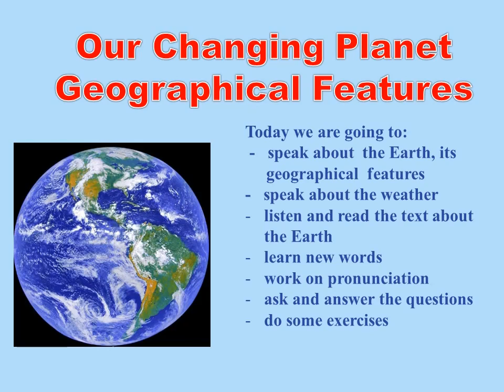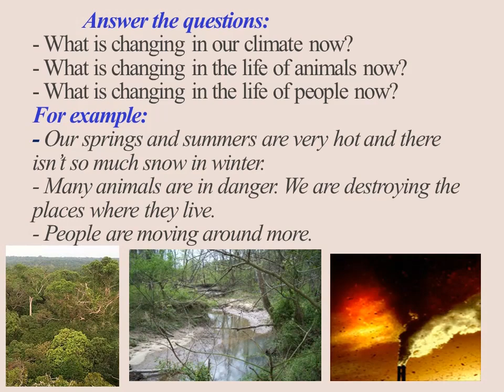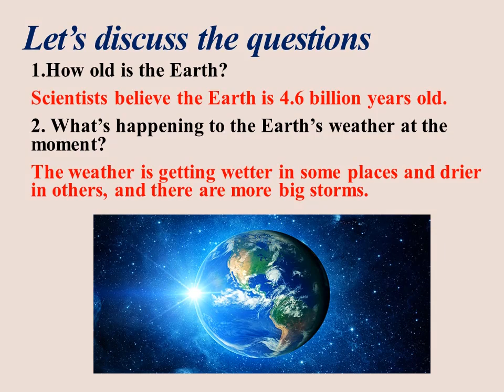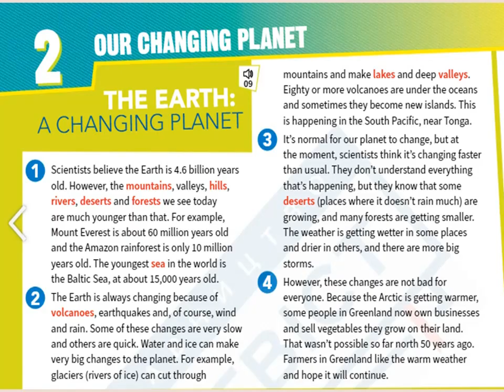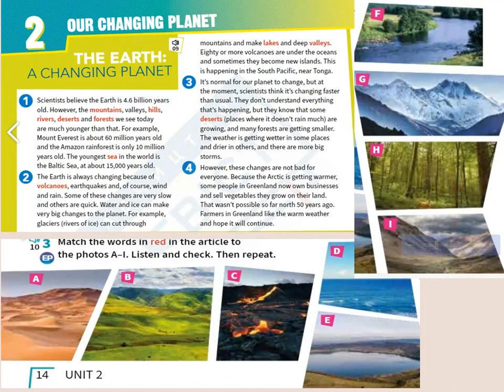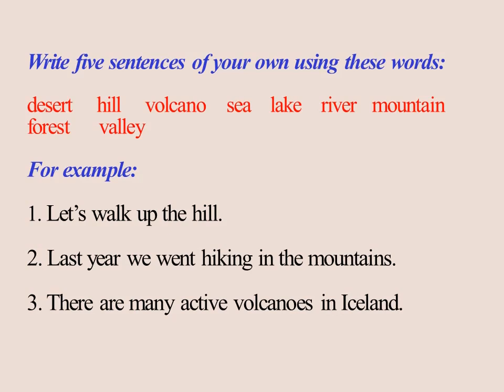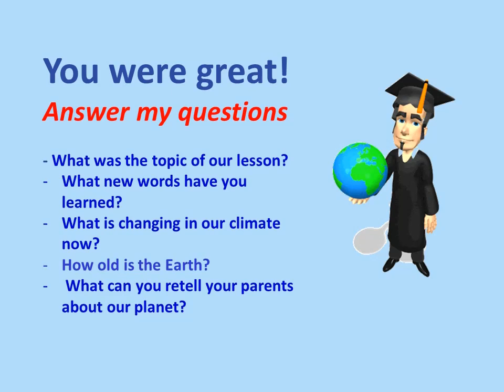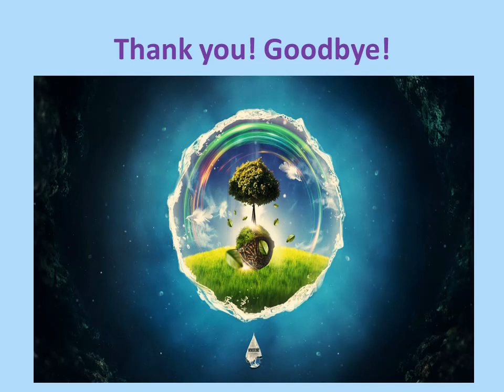Урок англійської мови 7 клас НУШ. Our changing planet Geographical features